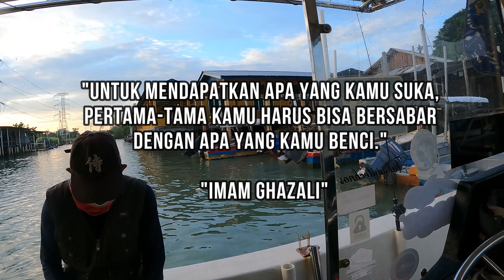SIAPA YANG MARAH? AKU BUKANYA MARAH, TAPI NASIHAT....!!(LEBAI MAIL TRIP VLOG #173)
KEPADA SAHABAT-SAHABAT DI MALAYSIA, INDONESIA, BRUNAI DAN DI MANA JUA, TERIMA KASIH DAUN KELADI KEPADA YANG TELAH MENONTON VIDEO INI, JIKA ANDA SUKA VIDEO INI, JGN LUPA UNTUK LIKE, SHARE DAN SUBSCRUIBE CHANNEL ABG MAEL INI UNTUK TIDAK KETINGGALAN VIDEO-VIDEO YANG AKAN DATANG.

Kalau nak tengok video-video sebelum ni, jom tengok senarai kat bawah ni boleh klik satu-satu.

UNTUK SEBARANG TEMPAHAN TRIP MEMANCING BOLEH HUBUGI
TEKONG Lebai Mael / Abg Mael : 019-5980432 WHATSAPP ADALAH DIGALAKKAN

Kemudahan Bot :
🐟 Keluasan , Lebar 9 kaki X 37 Kaki
🐟 Road Holder for Bottom Fishing.
🐟 Muatan : 7 Orang Pemancing.

kode redeem ff yang belum digunakan,kode rendem ff,redeem code,kode redeem ff yang belum digunakan 2021,